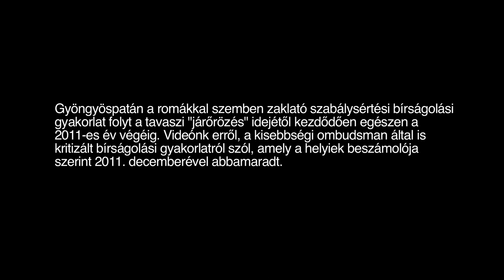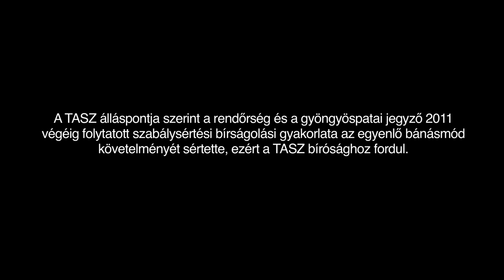Gyöngyöspata szabálysértések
Gyöngyöspatán 2011-ben, a szélsőségesek járőrözésének idejétől kezdve egészen az év végéig a rendőrség a romákkal szemben zaklató szabálysértési bírságolási gyakorlatot folytatott.
Eredeti publikálás: 2013. jún. 10.